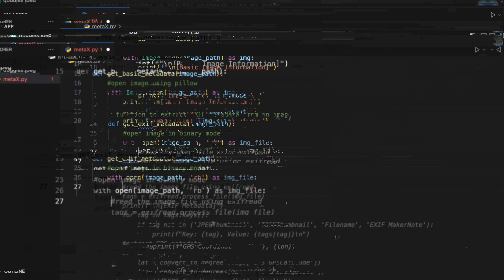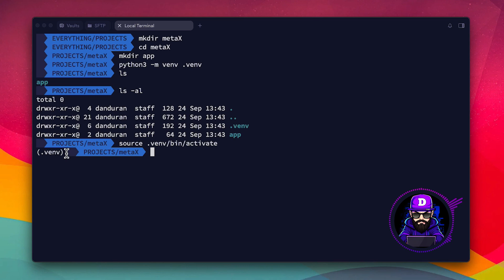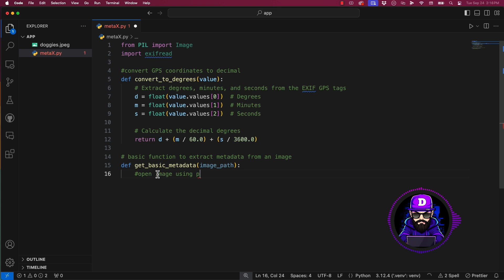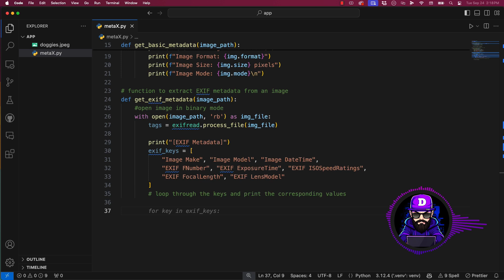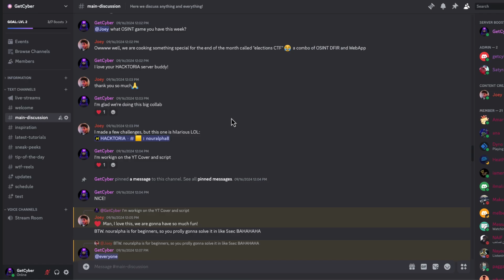I Hacked EXIF GPS Data in 5 Minutes Using Python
Hey guys, this is Dan and today, I’ll show you how to use Python script to extract EXIF and GPS Data from images! If you work with cybersecurity or OSINT investigations, you'll appreciate how much information is hidden in the images we see every day. So, stay focused, and let's get started!

One of the reasons Python is so powerful in security testing is its versatility and ease of use. Whether you’re automating tasks, scanning for vulnerabilities, or exploiting weaknesses, Python has you covered. With countless libraries and exploit PoCs available, it’s easy to dive in and start building your own tools.

In today's project, we’re focusing on a Python script that extracts both basic and EXIF metadata from an image, and if available, even pulls out GPS information in a human-readable format. This will give you everything from the camera model used to take the photo to where the picture was snapped.

CHAPTERS:
00:00 Intro
00:49 Env Setup
01:48 Code build
03:56 Running Program